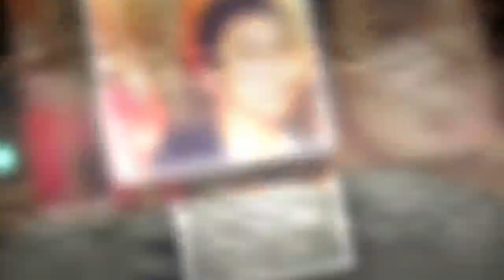John Ferguson: 휘성, 부친상 이후 심경 "성공해서 안볼 사람 안보길"